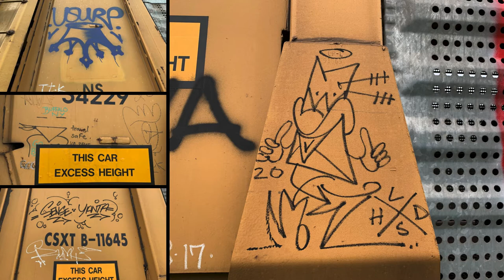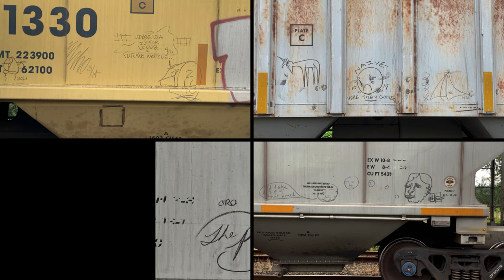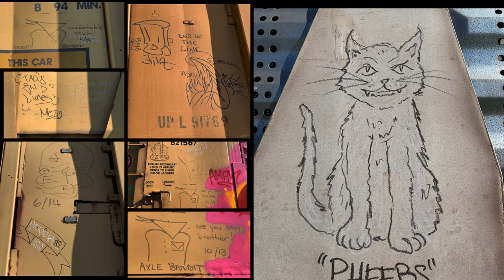Train Monikers 3